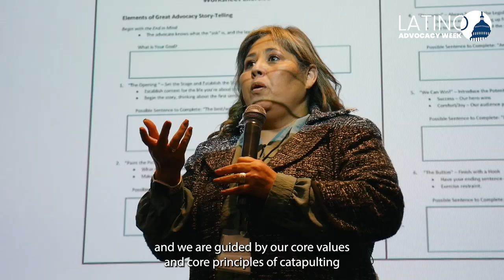Latino Advocacy Week - A Signature Initiative by Hispanic Access Foundation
Launched in 2021, Latino Advocacy Week is meant to help build the capacity and familiarity among Latinos to advocate for themselves, their families, and their community. In 2023, we hosted events which included discussions surrounding workforce development, access to nature, and immigration.